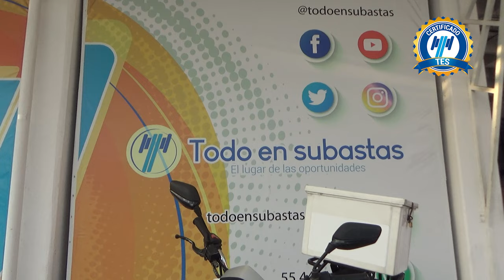Italika / FT250 / 2018 - 15318